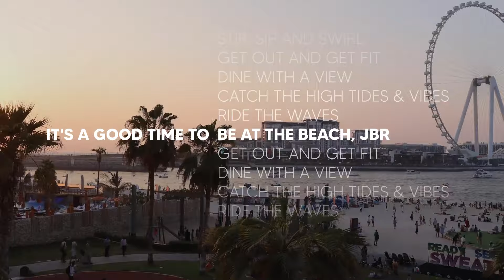It's a good time to be at TheBeachJBR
Whether you're savoring delicious bites and sips while enjoying the breathtaking views, diving into watersports, or just embracing the outdoor vibes, get ready for a season full of endless smiles at your favorite beachside destination! 🍹🌊

هذه الفترة مثالية لقضاء أوقات مميزة في ذا بييتش، جي بي آر ! 🏖 ️
سواءً كنتم ترغبون بتجربة طعام شهية قبالة البحر  أو الاستمتاع بالألعاب والرياضات المائية أو التنزه في الهواء الطلق، استعدوا لموسم مفعم بالسعادة والمرح في ذا بييتش، جي بي آر وجهتكم المفضلة! 🍹🌊